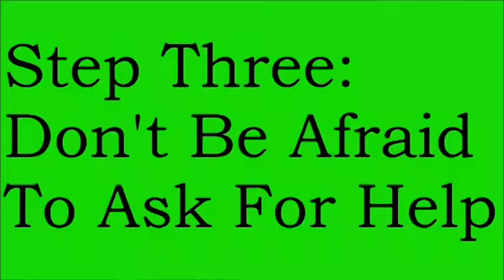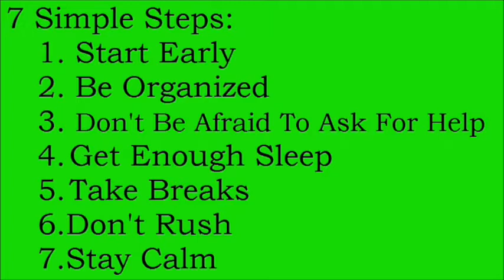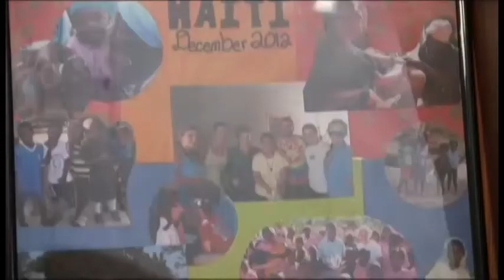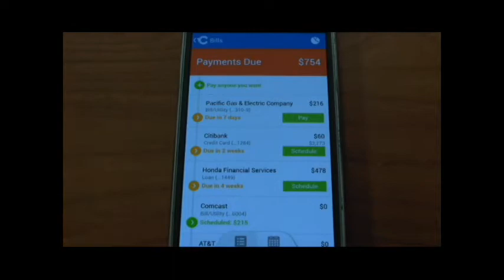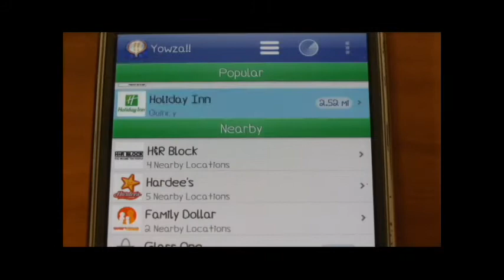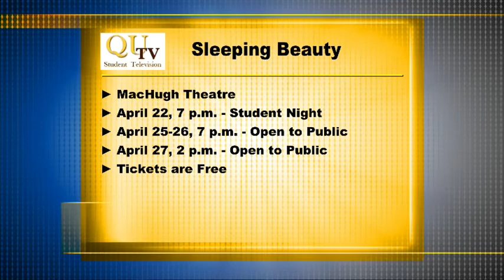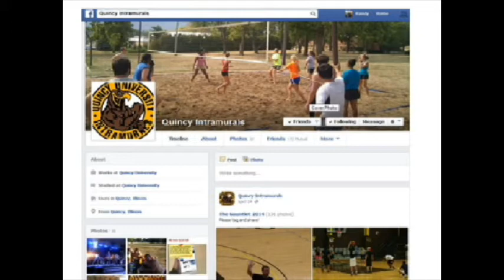April 18 Episode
It is the final regular season episode of the spring 2014 semester!